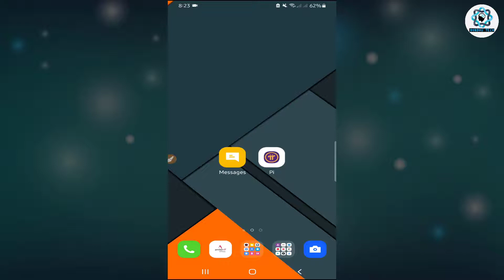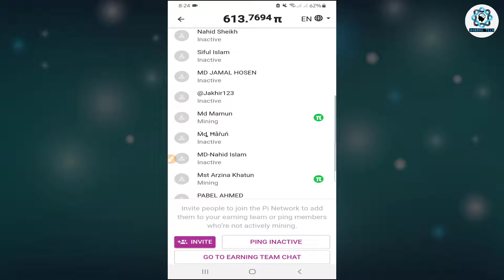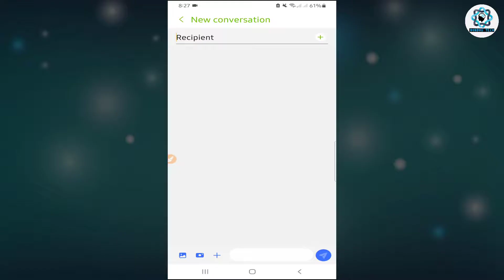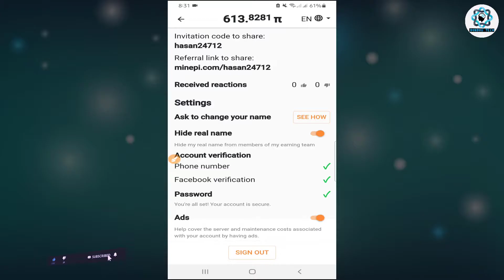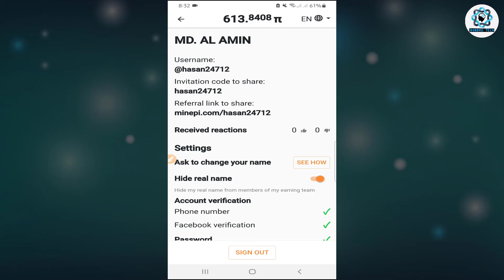Pi Network Verify Phone Number Bangladesh | How to Verify Phone Number in Pi Network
This video about how to verify phone number in pi network. pi network verify phone number bangladesh. pi network verify... So, I hope you can fully understand by watching the video & enjoy
pi network phone number verify